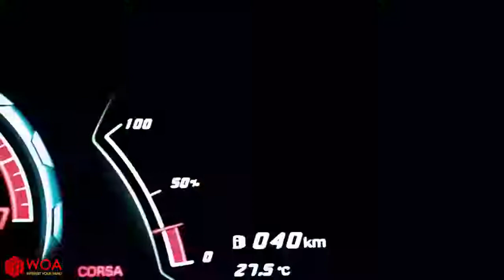UNSTOPPABLE | Epic Doodles Drive Police Chase | Doodland Funny Animated Short Film | Woa Doodland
Police Car is hunting criminal, but it's unstoppable

About WOA Doodland:

WOA Doodland is a channel owned by SCONNECT. We hope to bring you new perspectives in life and help you see the world in a different way.
We develop Doodle technology to put it in great videos, thereby creating value and engaging the audience, giving them new perspectives in stressful lives.
Every ordinary object can talk and show their feelings. We hope these little short fun videos can lit up your doom days, make you laugh, relax and feel happier.
Let's discover the world with a new perspective. All you need is just a little bit of imagination!
Our content is intended for people over the age of 15.

This video has an reference from many authors. We always take your comments seriously! Sincere thanks to all the authors.